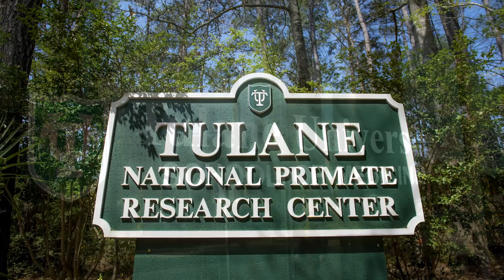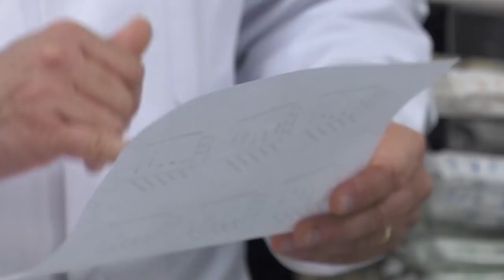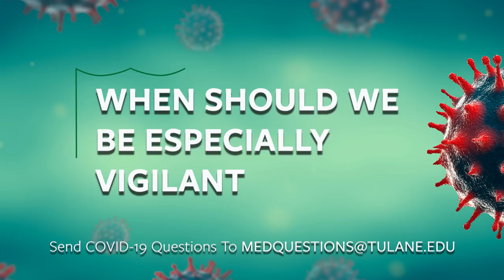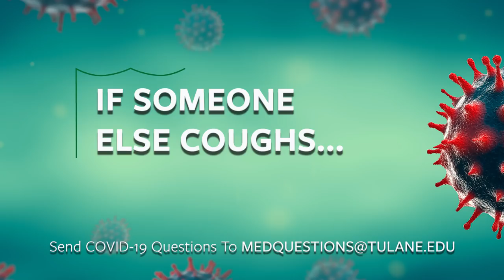COVID-19: Your questions answered by Tulane doctors and experts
Tulane COVID-19 Medical Updates ask your questions of our doctors and experts.  In our first episode, we feature answers from:
Dr. David Mushatt, who is on the front line treating patients who have contracted COVID-19, including info on the value of N95 masks.
Bob Garry, PhD, a globally-recognized expert in virology, talking about the origins of COVID-19 and the length of time it can live on hard and soft surfaces.
Jay Rappaport, PhD, director of the TNPRC, answering questions about how an animal model is being rapidly developed to assist in developing tests, treatments and vaccines.
Jenine Dabon, FNP-C , a nurse practitioner at the Tulane Wellness Clinic, who is seeing patients every day and provides practical information on staying safe, interacting with your doctor’s office, and….toilet paper.

If you have a question on COVID-19, send it to – we will be back in some form every week or so, bringing you answers from our Tulane University doctors and experts on the front line of COVID-19 in hospitals, clinics and research labs.